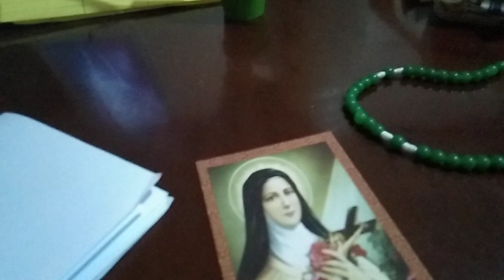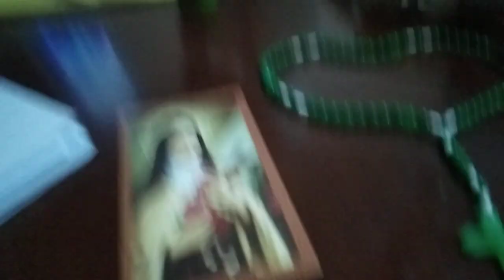gifts my friend Arnold deasisvlog subcreded push bill notepecation push bill